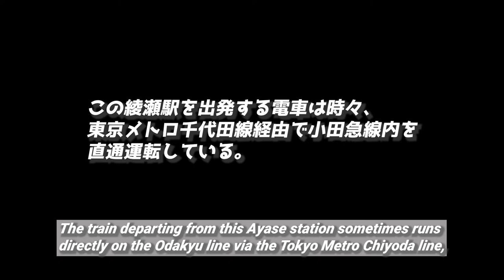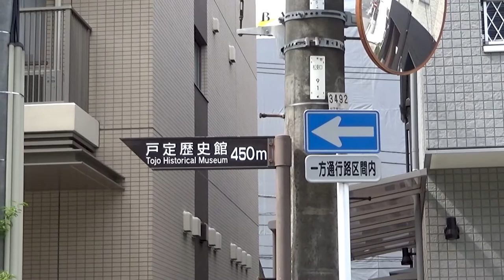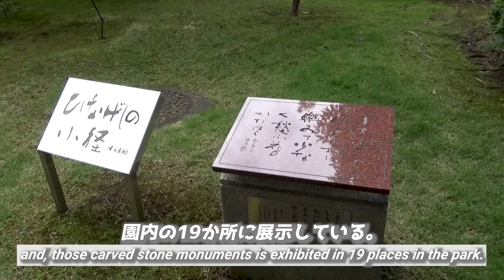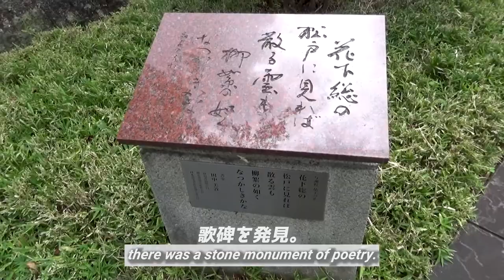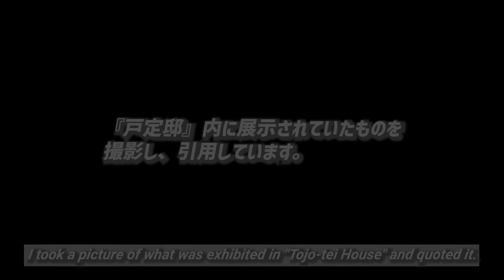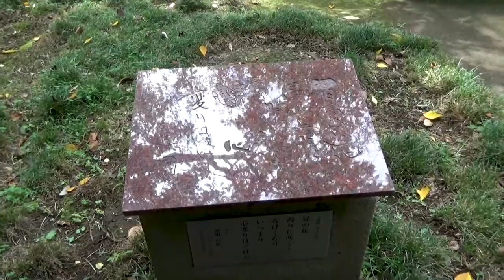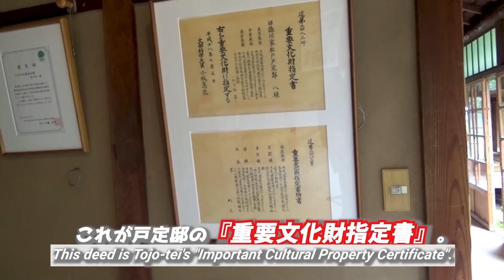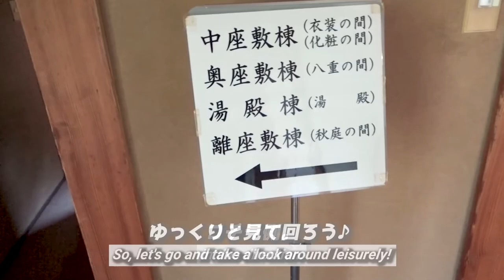【戸定邸/千葉・松戸】日本で唯一、一般公開された徳川家の屋敷へ/【Tojo-tei House】 the only Tokugawa family mansion anyone could enter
『【戸定邸/千葉・松戸】日本で唯一、一般公開された徳川家の屋敷を散策！』です。

◎動画とサムネイルで使用している徳川昭武公の肖像写真は、
　僕が戸定邸に展示されていた等身大パネルを撮影し、
　引用しています。

※ 目次をご用意していますので、ぜひご活用ください。

00:00 アバンタイトル/Avan Title
00:09 オープニング/Opening
01:04 綾瀬駅 / At the Ayase Station.
02:53 松戸駅 / Arrived at the Matsudo Station.
04:27 戸定が丘歴史公園/Tojo Park
11:13 徳川昭武公の生涯/The life time of Akitake Tokugawa
15:20 戸定邸/Tojo-tei House
25:30 エンディング/Ending

This time,
I'll show you the "Tojo-tei House" in Matsudo, Chiba.
This residence is built by Akitake Tokugawa, the younger brother of "Tokugawa Yoshinobu", the last shogun of the Tokugawa Shogunate. He was also the last lord of the Mito domain.
"Tojo-tei House" is in "Tojo Park", there are also a tea room, a historical museum, a stone monuments of "poem" in same premises.
Depending on each seasons, there's a feature that you can watch the changing of various flowers and trees.

＊ The portrait pics of Akitake Tokugawa used in this video and thumbnails is, I took a photograph the life-sized panel was exhibiting at Tojo-tei House, and quoted it.